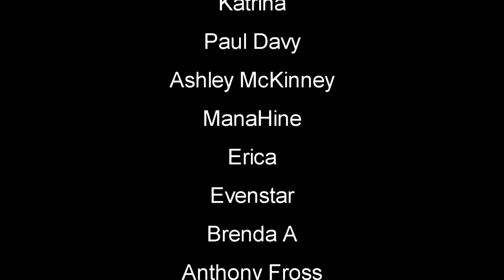Surviving Day One Post-Apocalyptic Los Angeles | Dead Island 2 Gameplay | First Look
Dead Island 2 Gameplay Let's Play First Look deadisland2 survivalgame newgame #2023